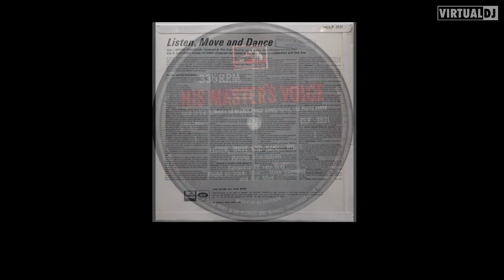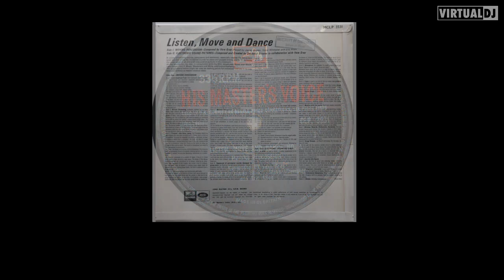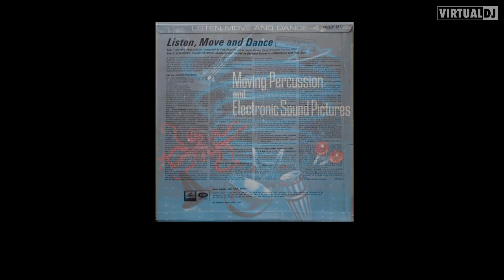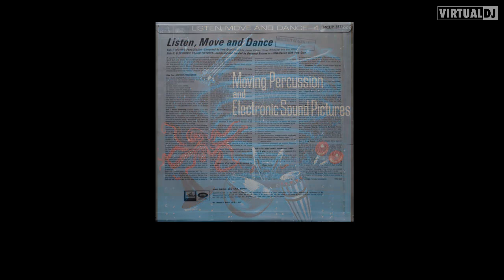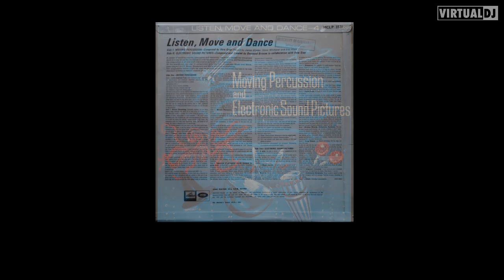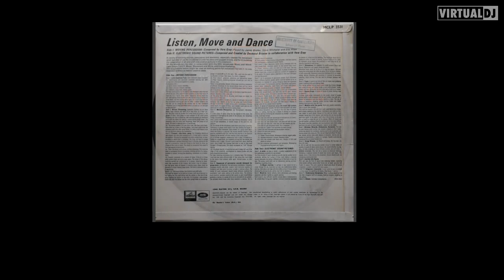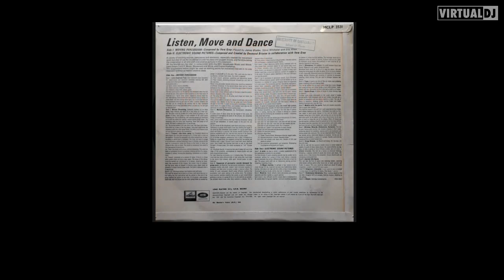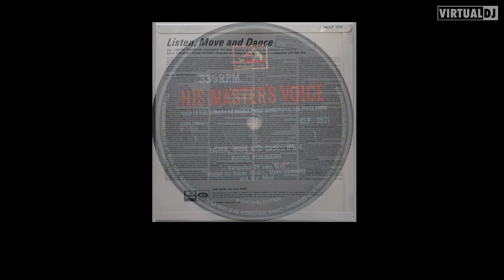Vera Grey and Desmond Briscoe - ELECTRONIC SOUND PICTURES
second side sees vera collaborate with radiophonic workshop manager and bbc composer Desmond Briscoe to make lots of mad space sounds